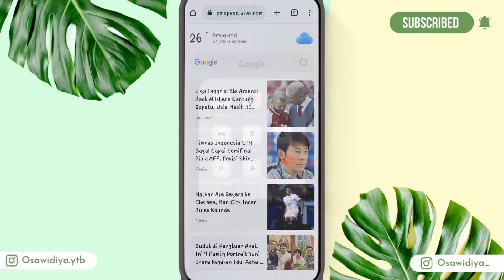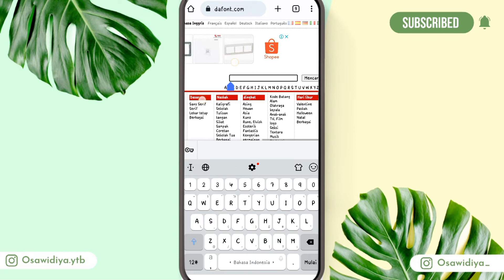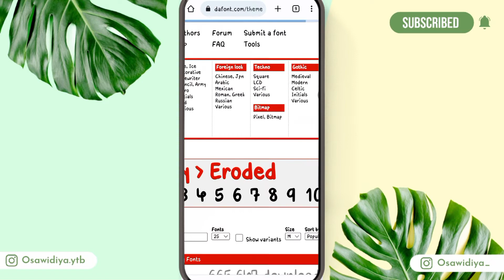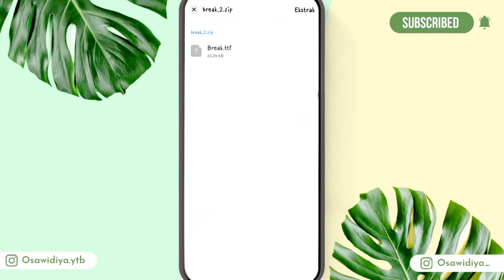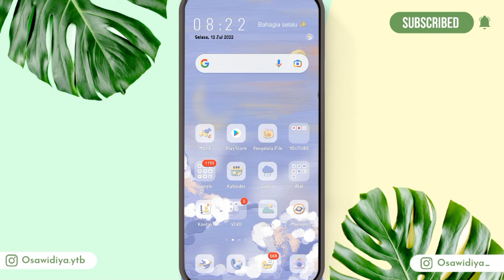REKOMENDASI NAMA FONT ALA TULISAN TANGAN DI DAFONT‼️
Guys! Nih aku spill nama-nama font di dafont yang ala tulisan tangan. Gemesh pol heheh 😍
TONTON VIDEO LAINNYA JUGA YUK!